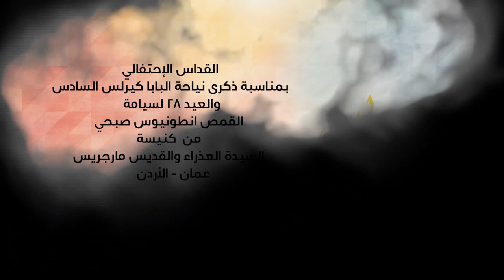نورسات الأردن : القداس الإحتفالي بمناسبة ذكرى نياحة البابا كيرلس والعيد 28 للقمص انطونيوس صبحي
من كنيسة
السيدة العذراء والقديس مارجريس
عمان - الأردن
2019